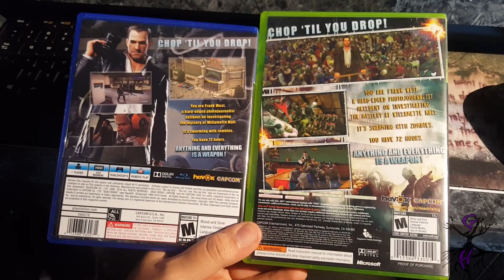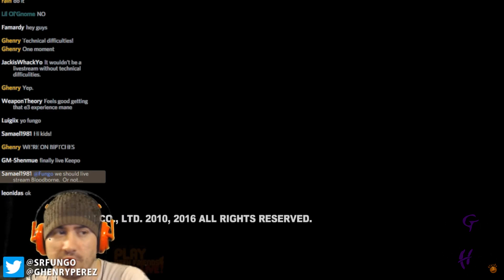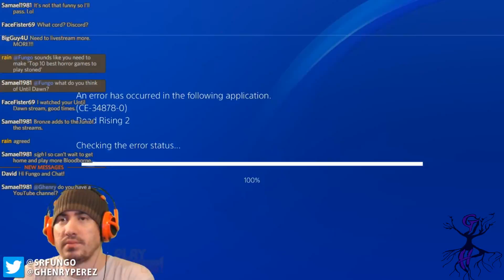Your Opinion is Wrong: Dead Rising Remastered (PS4/PC)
In this episode, we discuss the arrival of Dead Rising 1 on systems outside of Xbox 360! Also the Playstation 4 port of Dead Rising 2 and Off the Record.

Also, be sure to check out Fungo's Youtube channel below! He's a living encyclopedia for the Dark Souls games as well as Bloodborne!